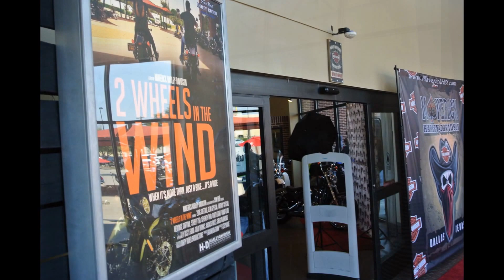Demo Days at Maverick H-D